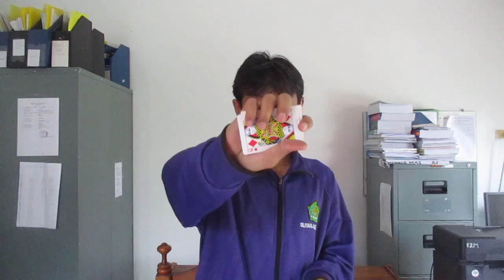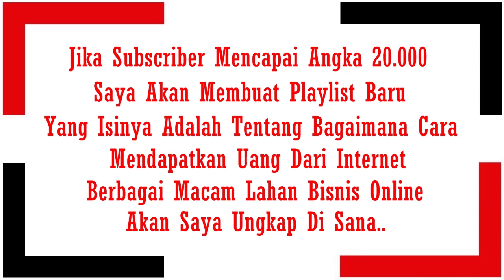Menebak Kartu Tanpa Lama - Sulap & Rahasianya - Trik 15 - Card Magic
Dalam trik sulap kartu kali ini, kita dapat menebak kartu apa yang dipih oleh penonton dengan instan. Semoga bemanfaat..